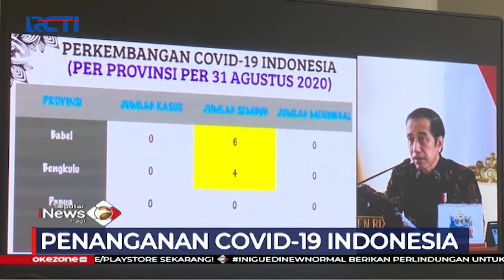Persentase Kematian COVID-19 di Indonesia 4,2% di Atas Rata-rata Angka Kematian Global - SIP 02/09